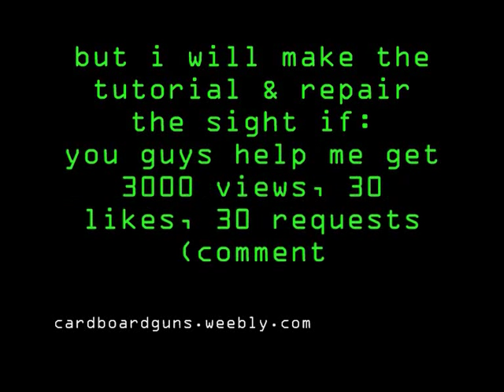Homemade Cardboard P90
Homemade Cardboard P90 Preview

sorry for the crappy quality. this one is easy enough for beginners. if you guys want the tutorial, please help me get 3000 views, 30 likes, 30 request, & some subscribers on each video.